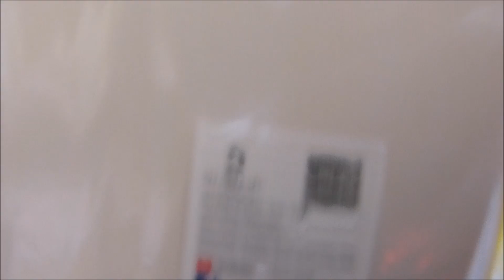Tuto carte avec du sable pailleté (die Inloveart)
Une petite carte tout en douceur avec un die de la Boutique Inloveart
Vous bénéficiez de 20% de remise avec le code G-42986

Produit Alina Craft
- feuille A4 double face
- double face 3D